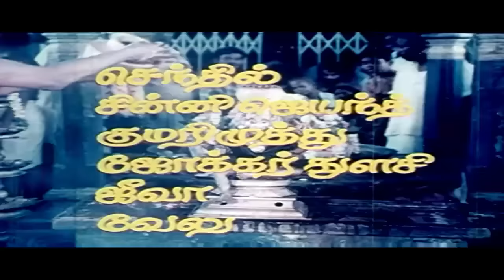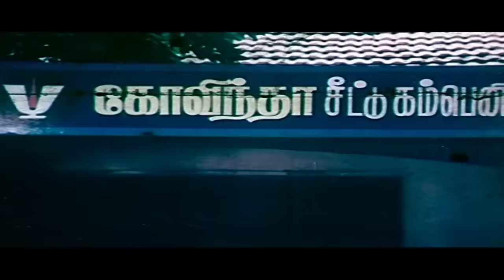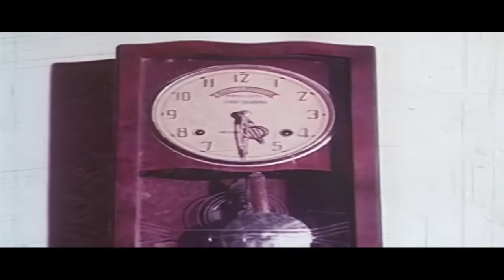Tamil Full Movie | Aatha Veppalakkari | Ft. Sithara, Baby Shamili...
Aatha Veppilaikari is a 1973 Indian Tamil film. The film stars Raaja, Sithara and Baby Shyamili in lead roles Major Sundarrajan, Jayalalithaa, Sivaji Ganesan, Cho Ramaswamy.
Shamili, also known as Baby Shamili, is an Indian actress who has worked in Malayalam, Tamil, Kannada and Telugu films. Her roles include the mentally challenged child Anjali in the 1990 film Anjali, for which she won the National Film Award for Best Child Artist, and a child trapped inside a bore-well in the film Malootty, which won a Kerala State Film Award for Best Child Artist. She has also won the Karnataka State Film Award for Best Child Actor (Female) for her performance in her Kannada debut Mathe Haditu Kogile.